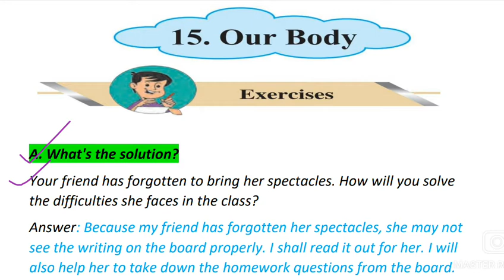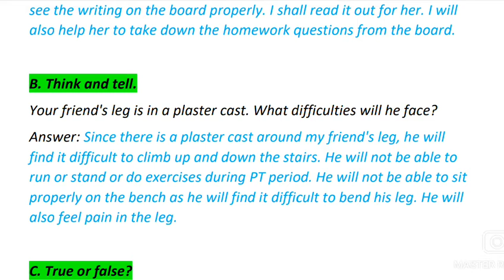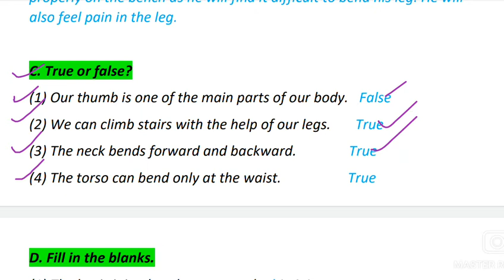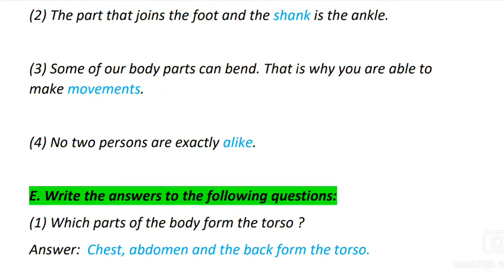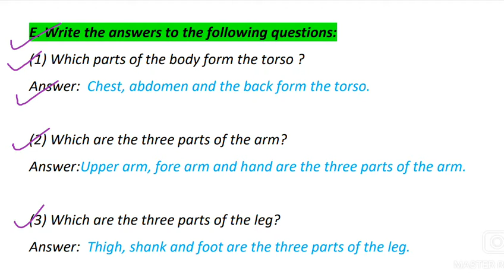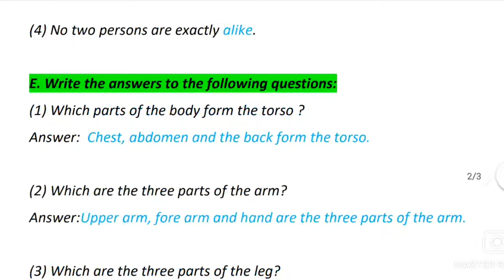Std.3rd Exercise (15.Our Body) Question & Answers [Environmental Studies]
Class: 3rd
Subject: Environmental Studies
Lesson: 15.Our Body
Exercise